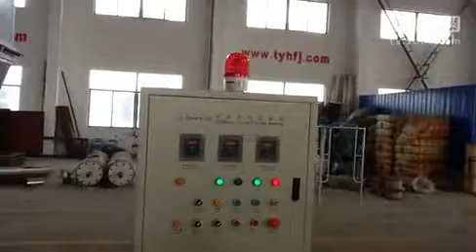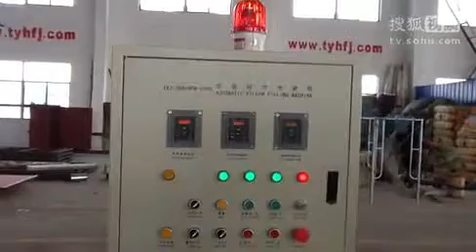ZXJ 380+HFM 2000 Automatic pillow filling machine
Users can choose either ball fiber or hollow fiber to fill pillows and cushions. It takes 25 seconds to fill a 500g weight pillow. Filling time can be adjusted by computer. Pillows are well-proportioned and plump.

Specifications:
1) Capacity: 120kg/h
2) Error in fixing quantity:±25g
3) Pressure: 380V ,three phases,50HZ
4) Total power: 22.75kw
5)Packing size: One set will be packed into 3 cases(L×W×H)
①2250× 1590× 1600mm（opening machine）
G.W：1160kg N.W：1000kg
②2230× 1590× 2150mm（filling machine）
G.W：800kg N.W：650kg
③2250× 1380× 1300mm（ball fiber machine）
G.W：800kg N.W：620kg